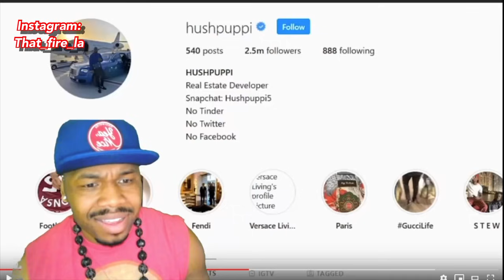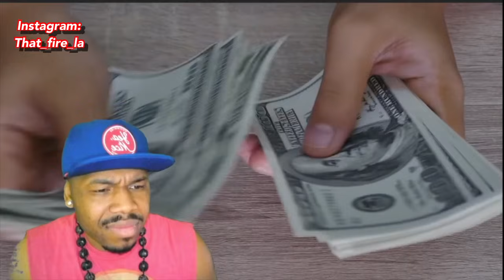The Fake Nigerian Billionaire “Hushpuppi | TFLA Reaction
*Link to artist at bottom of description*

That fire! Is a channel we created for reacting/reactions to songs and possibly other s**t.

WOW REACHED OUR GOAL OF 100K

New Goal is 250k

Help us reach our goal by sharing our [ The Fake Nigerian Billionaire “Hushpuppi | TFLA Reaction ] with your family and friends. We just trying to stay LIT.

I want to thank everyone who is watching.